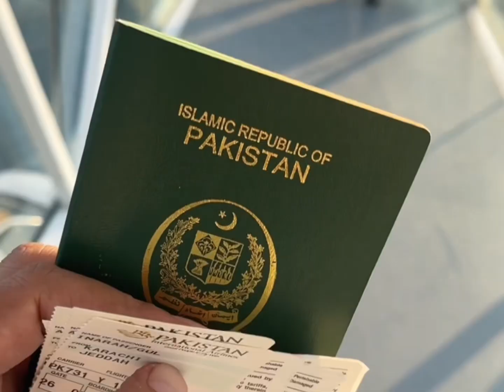Our First Umra Journey Togather ❤️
Family ky saath umra py gaye
Umra vlog with my family
Khana Kaaba 🕋
Our umra journey
Umra py gaye
Umra karny ka tareeka